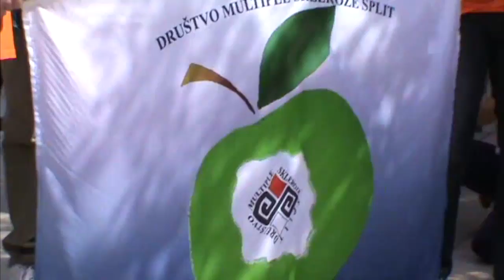Music Talents - Hero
Music Talents
Mentorica: Teana Kovačević
Snimano u studiju Mikia Noplinga